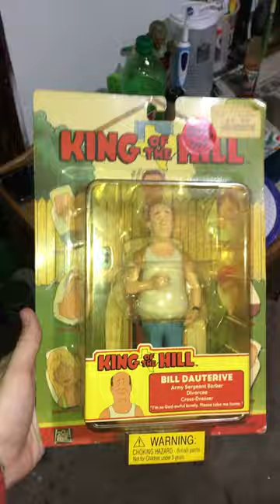King of The Hill “Bill Dauterive” Action Figure!!! 🦸‍♂️